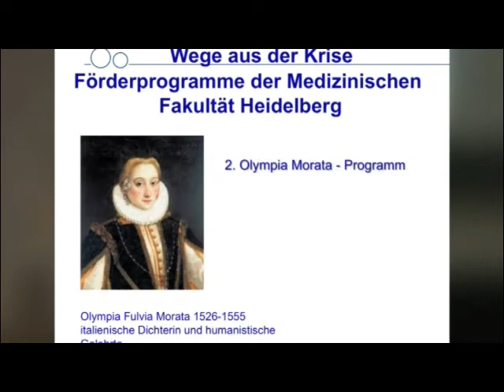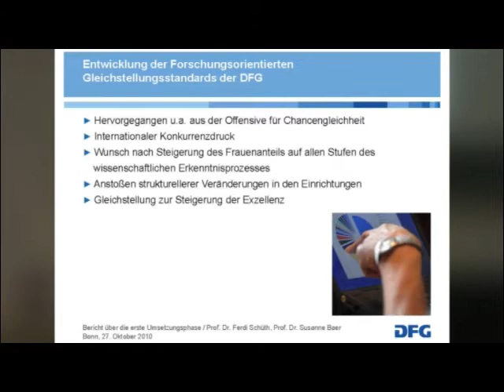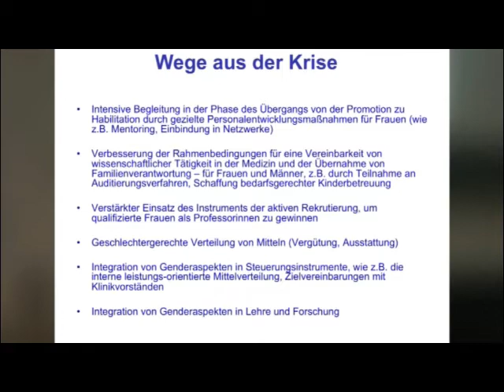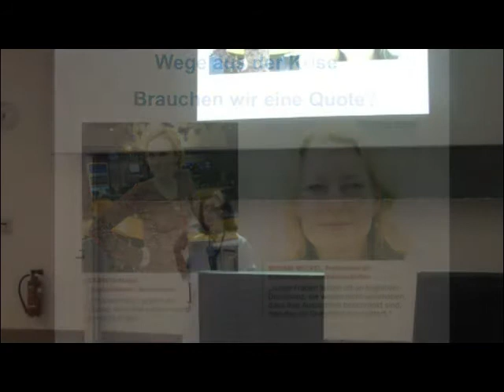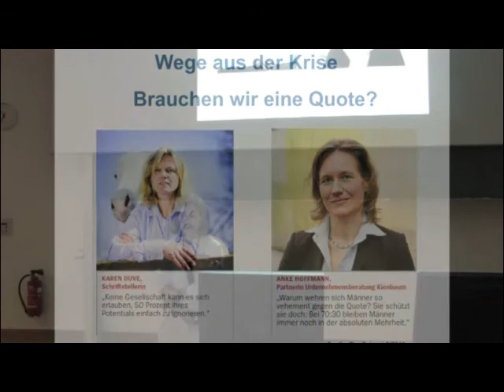Vortragsreihe Ärztin heute, Teil 3: Karriere in der Universitätsmedizin - ein steiniger Weg?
Wie kann man als Ärztin Karriere in der Universitätsmedizin und Forschung machen, ohne dabei auf eine eigene Familie zu verzichten? Dieser Frage geht eine neue Vortragsreihe nach, die von Universitätsklinikum Heidelberg, Deutschem Krebsforschungszentrum (DKFZ) und Deutschem Ärztinnenbund veranstaltet wird.Zum Auftakt spricht Professor Dr. Martina Müller-Schilling, Leitende Oberärztin der Abteilung für Gastroenterologie, Infektionskrankheiten und Vergiftungen. Seit dem 1. Februar 2012 ist Professor Dr. Martina Müller-Schilling Ärztliche Direktorin der Inneren Medizin I am Universitätsklinikum in Regensburg - und damit die erste Frau in Deutschland auf einem Lehrstuhl für Gastroenterologie.